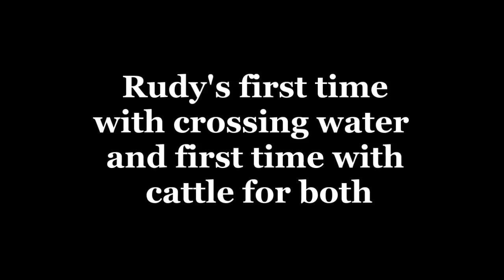Major Chocaholic (Rudy) and Ima Ladys Bar (Georgia)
Rudys first trailriding adventure with the seasoned trail mare Georgia.  Rudy tries her heart out and braves the watercrossing with very little fuss.